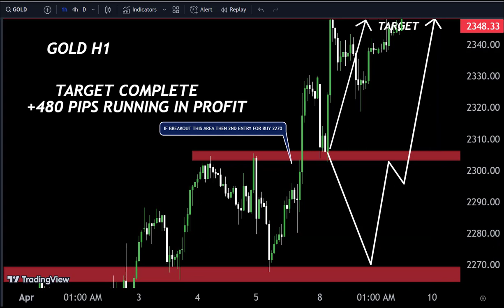CHECK MY GOLD ANALYSIS ACCURACY💯😍, Gold previous Forecast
Hello Traders